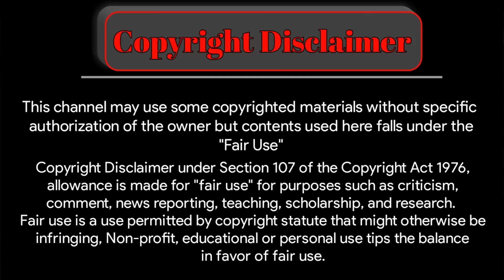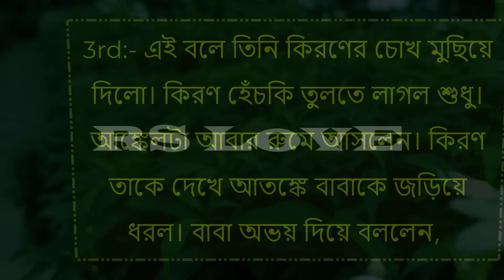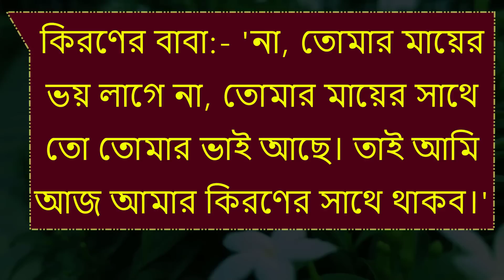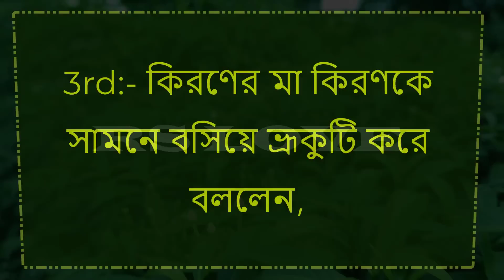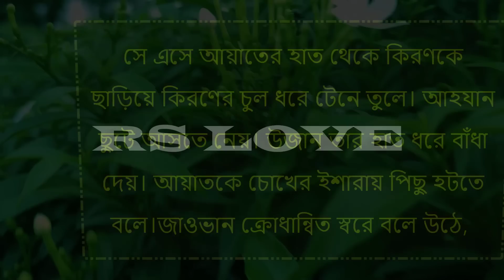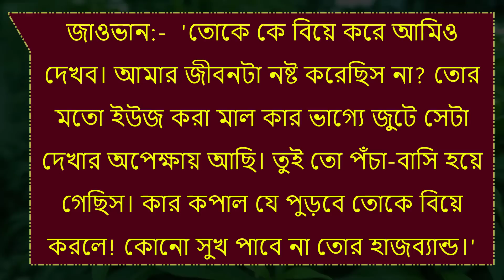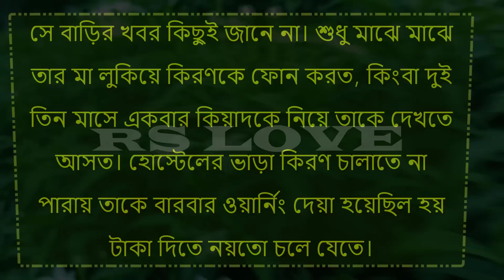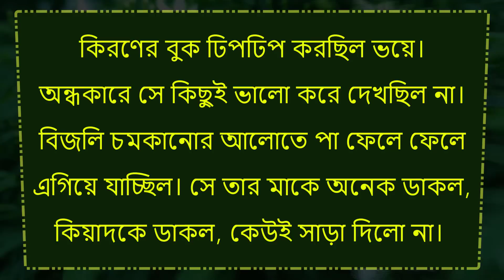Mayavati of Prem Nagar || part 15 || ft : Himu & Shonalika & jayanta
* আজকের নতুন ভিডিও হলো Mayavati of Prem Nagar || part 15 || ft : Himu & Shonalika & jayanta  *

VOICE ACTING

  -: Himu & shonalika & jayanta & mili & Sagir & tithi  :-

• Carector Name

VIDEO EDITING

        -:  SAGIR * MAINUDDIN :-

THUMBNAIL EDITING

                    -: SAGIR :-

• Script Writer : আসরিফা_মেহজান_চিত্রা

Story code : syr

                     ● RS LOVE ●